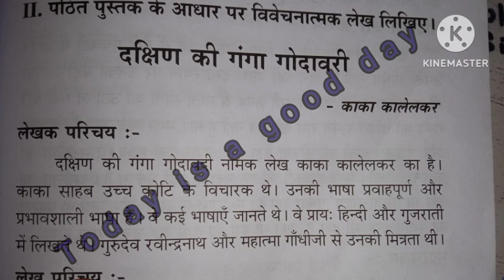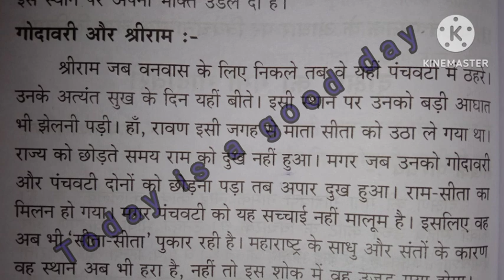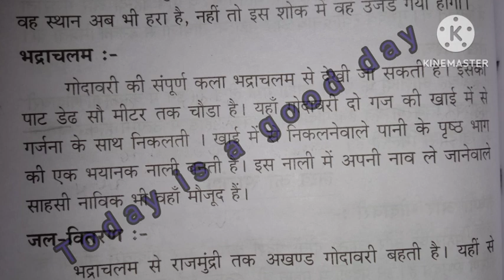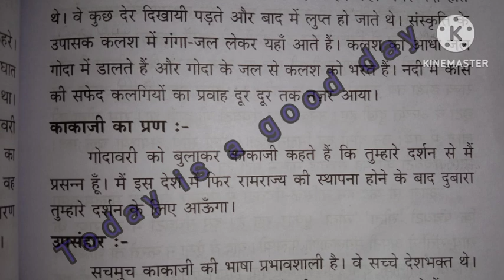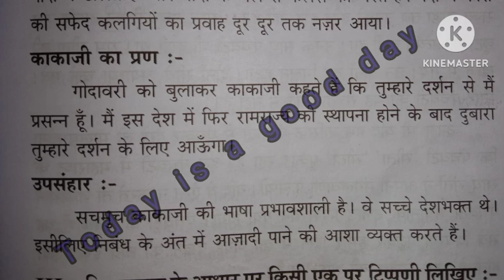Praveen Poorvardh/1.दक्षिण की गंगा गोदावरी/निबंध सौरभ/सारांश/Tamil explanation/Today is a good day